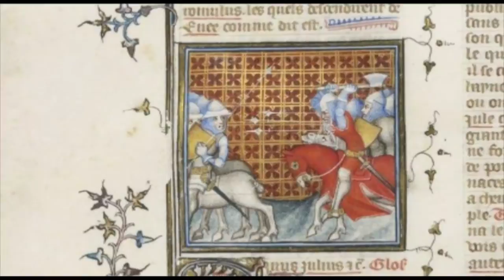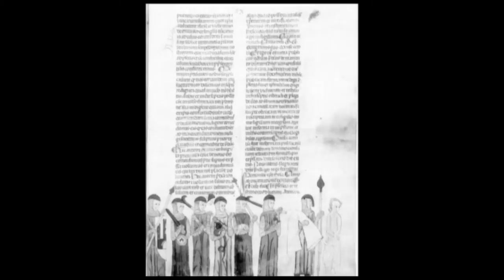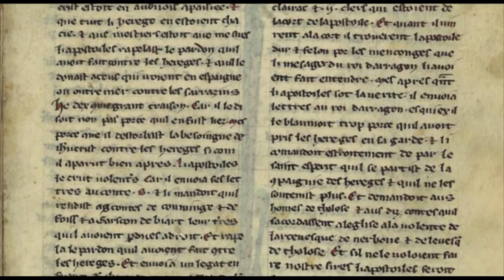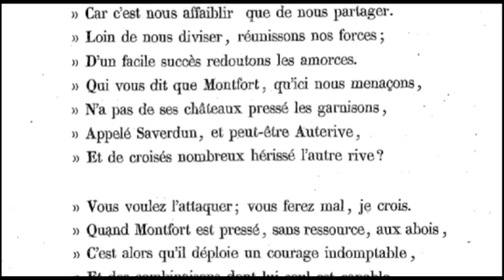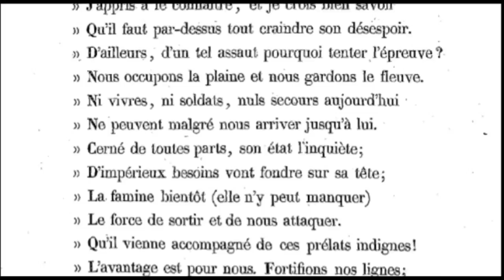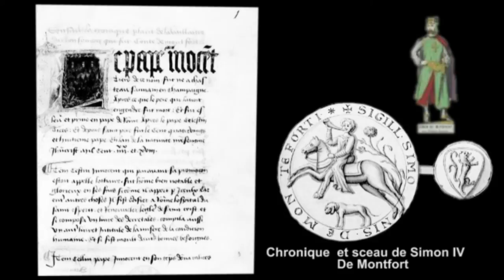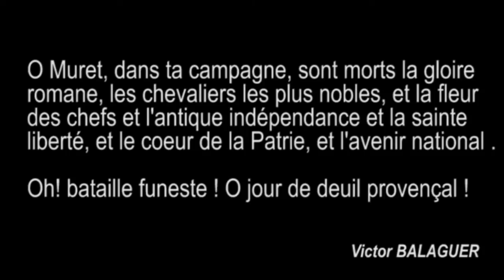La bataille de Muret 1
contexte et déroulement de la bataille de Muret